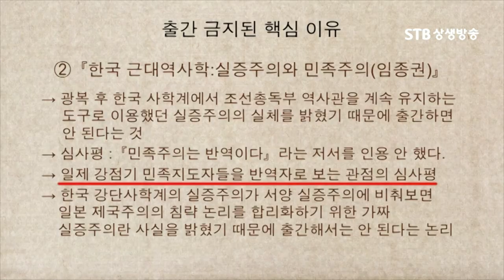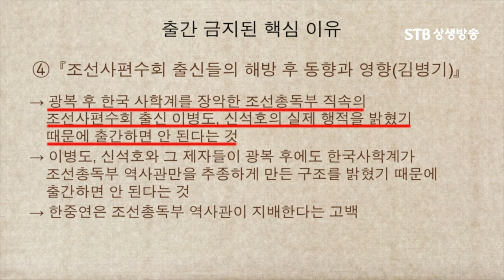식민사학자들이 출판에 결사 반대한 책들ㅣ황당한 출판금지 이유ㅣ이덕일ㅣSTB상생방송